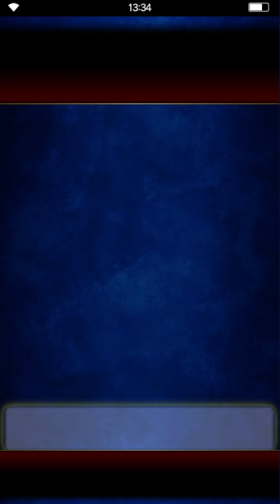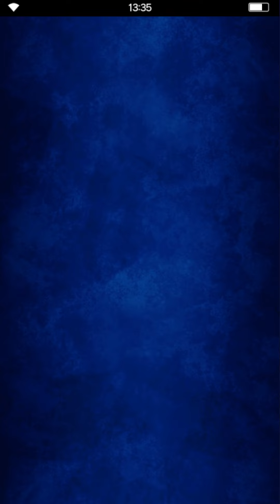FFBE - Dark Visions #18: Day 2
Heey everyone. Let's do some quick OTK runs for Day 2 of Dark Visions #18. Nothing too special going on. Just me using my favourite units.

Timestamps:
0:00 Intro
0:18 Mage Stage Team Build
2:16 Mage Stage Fights Start
6:00 Phys. Stage Team Build
6:55 Phys Stage Fights Start
9:25 Outro